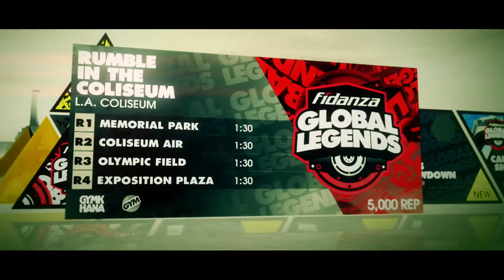Dirt 3 Walkthrough - Episode 17